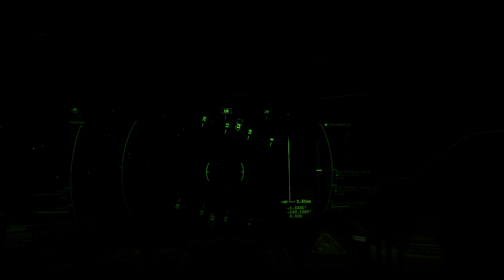0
"0" was created using assets and imagery from Elite Dangerous, with the permission of Frontier Developments plc, for non-commercial purposes. It is not endorsed by nor reflects the views or opinions of Frontier Developments and no employee of Frontier Developments was involved in the making of it.

The Zero Official Seal was created by CMDR Half-Lock (Tom) with Serif Europe LTD's Affinity Photo

The Video was created by CMDR Half-Lock (Tom) using Black Magic's Davinci Resolve